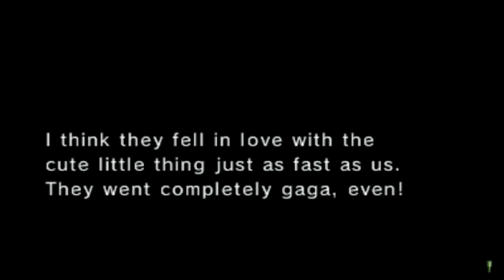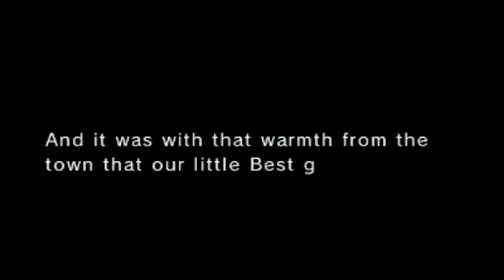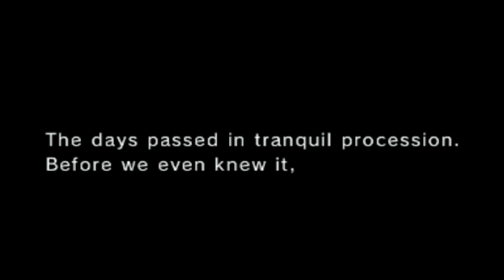Rune Factory 4 [Part 44 - Daughter Cycle]